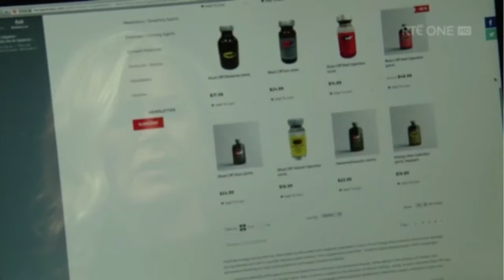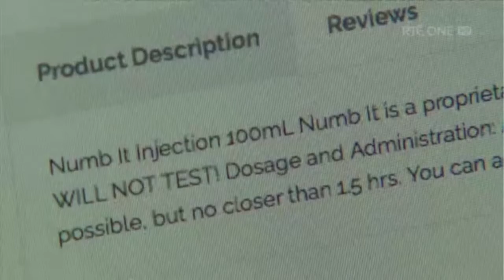Irish Greyhound Doping - RTE Claire Byrne 18 09 17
RTE’s Claire Byrne Live featured Doping in the Irish greyhound industry on 18 Sept 2017 with extensive references to Irish Greyhound Board report, commissioned from Scientialis by the Irish Greyhound Board into Anti-Doping and Medication Control and written by ‘world anti-doping expert’ Professor Morris.